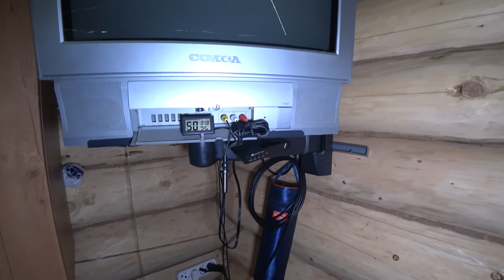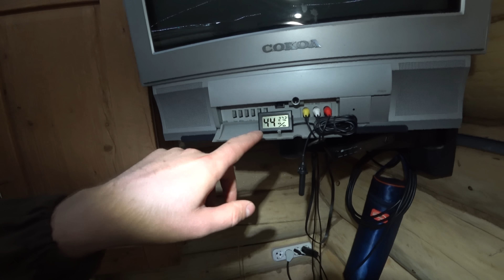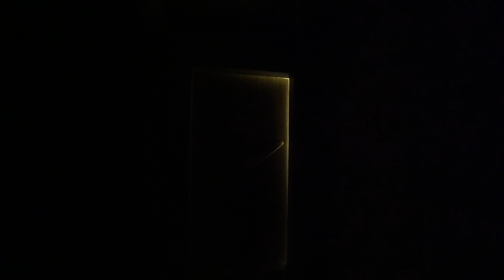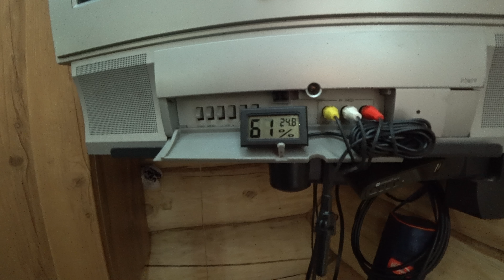На ночку с женой в лесную избушку | Сходили в баньку | Приготовили картофель по-охотничьи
ссылки находятся ниже, чтобы написать нам 👇👇

Буду рад подписочке✅
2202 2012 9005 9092 СБЕР
или